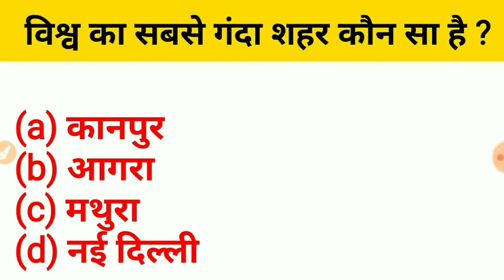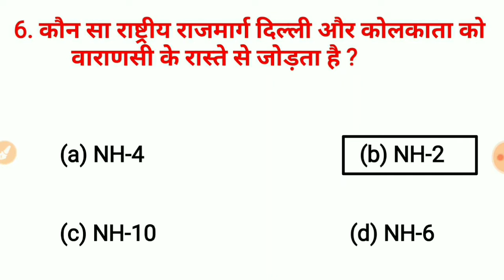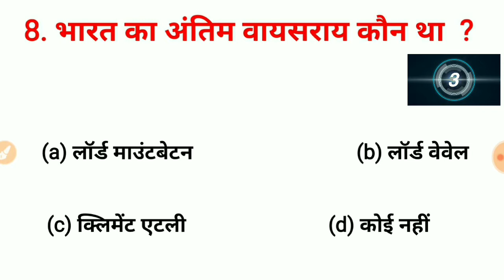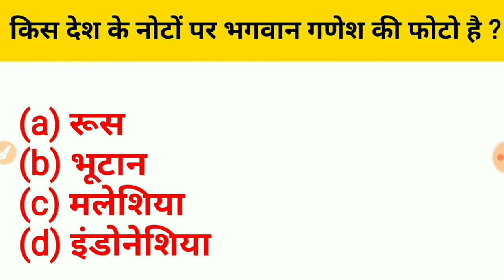किस देश के नोटों पर भगवान गणेश की फोटो है All exam Railway gk,gs,&ga II ,Railway, group d, ntpc //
Welcome To

Point Of examination 🔙

gkgsquize

Chanel link 👎

My second chanal = 👈

Tittle -
This video Gk Mock test Series

About Video -

   🔴 नमस्कार दोस्तों स्वागत करते आपका अपना चैनल प्वाइंट आफ एग्जामिनेशन (point of examination)

🔴 दोस्तों मैं आप लोगों को इस चैनल पर सामान्य ज्ञान के मॉक टेस्ट (Mock test series) के बारे में बताया हूं

 🔴 आशा करता हूं आप लोगों को ही जानकारी अच्छी लगी होगी... I

 🔴 क्योंकि मैं सरकारी नौकरी के तैयारी के लिए ऐसे ही video's डालता हूं धन्यवाद🙏

cisf, bsf, crpf, ssb, ssc10+2, itbp, tradsman, animaltransport ,rpfconstable All exam.

Video is for educational purpose only, copyright Disclaimer Under Section 107 of the copyright Act 1976, Allowance is made for " fair us " for purpose Such as Criticism, New Reporting ,Teaching, Scholarship, and Research, fair use is a use permitted by Copyright Statute That Might Otherwise be informing, non-profit, educational OR Personal use Tips The balance in favour of fair us